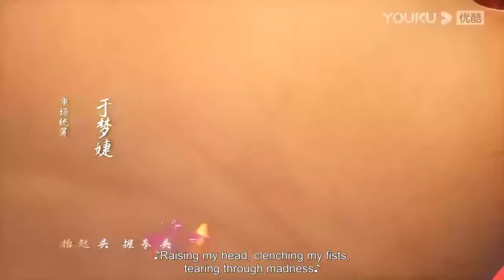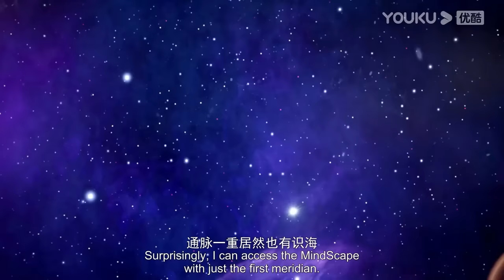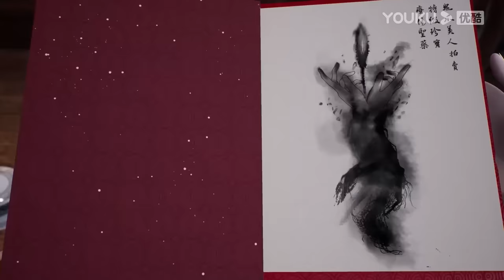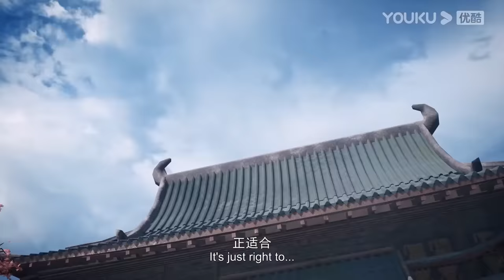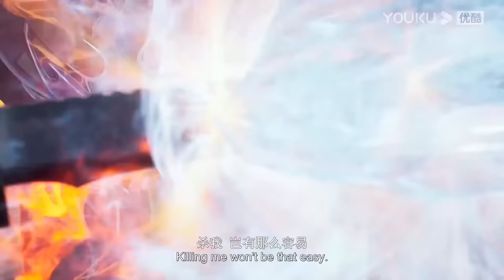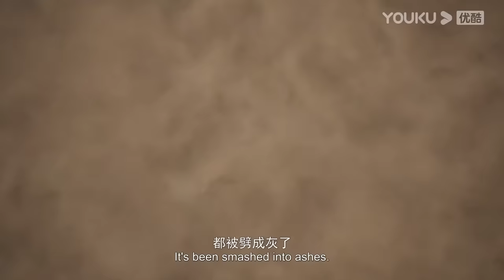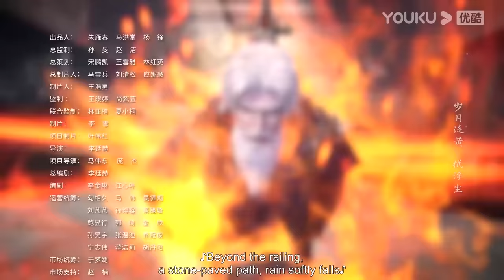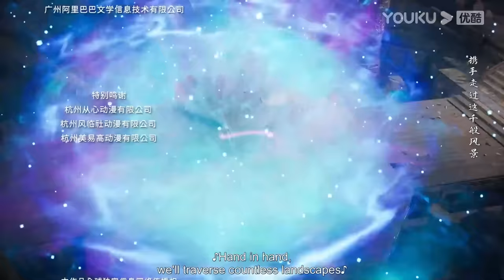MULTISUB【独步万古 Glorious Revenge of Ye Feng】EP01-30合集FULL | 热血玄幻国漫 | 优酷动漫 YOUKU ANIMATION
【独步万古】丹道天才夜峰，突破天地桎梏时被暗算，穿越到500年后。为复仇，夜峰重新踏上修炼之路，一边苦修精进，一边探索天道之谜。以自己惊人的努力与天赋，名动九洲，踏天而行。演绎出一部充满热血的邪帝传奇。
★集数：40集

▶会员更新时间：每周二、周五10:00（UTC+8）抢先看1集

00:00 The International Website youku.tv is now available!
02:00 Download YOUKU International APP to get early access to the full show